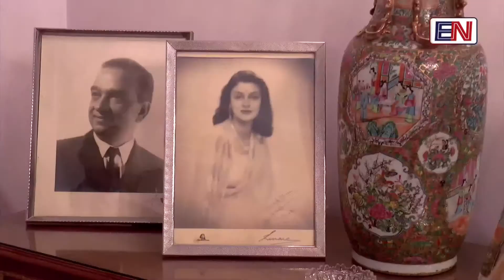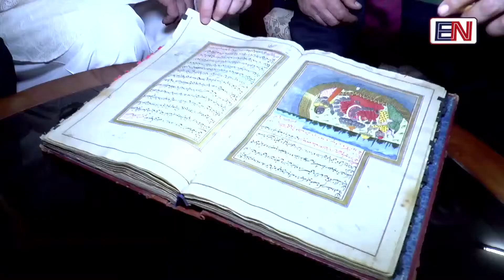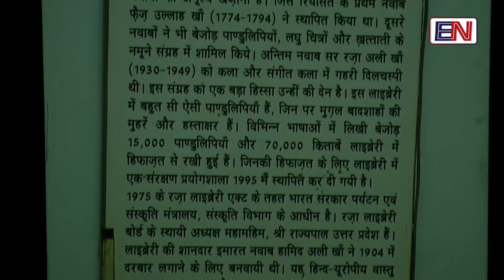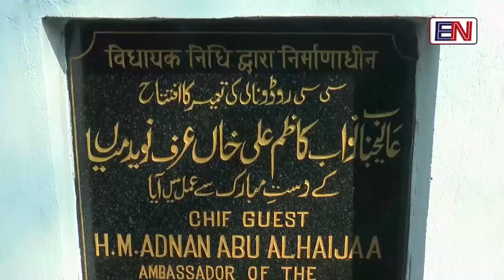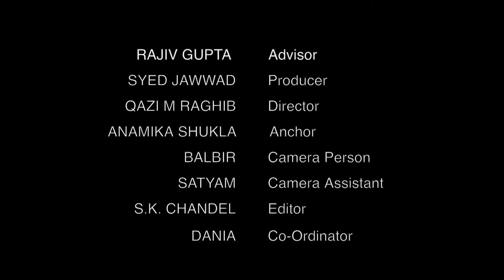Interview of Palestine Ambassador during Raza Library visit by EN TV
Raza Library, Palestine Ambassador visit. Rampur. Quran wriiten by Hazrat Ali.